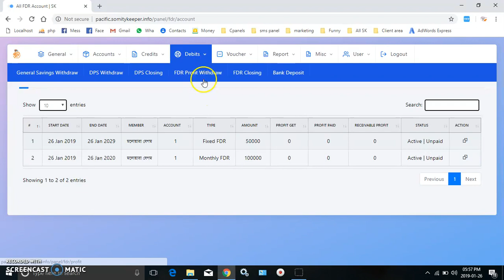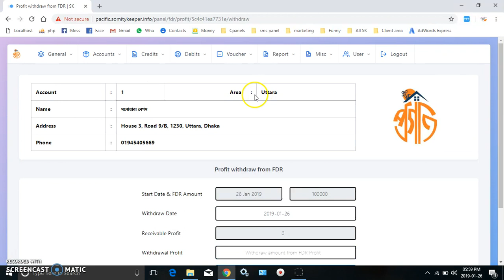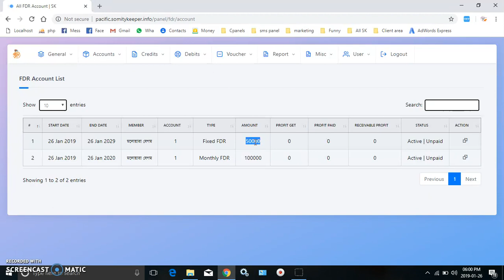FDR Profit Withdraw: Somity Keeper